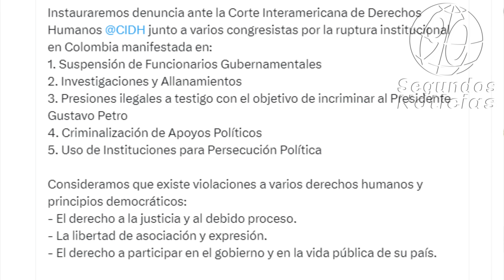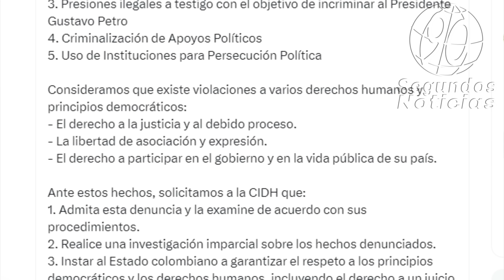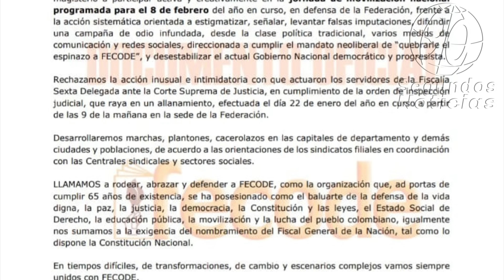🛑 Representante a la Cámara, Alejandro Toro, denunciará ante la CIDH en respaldo al gobierno Petro.👇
La delegación colombiana, liderada por Toro Ramírez, tiene programado viajar a Washington la próxima semana para presentar personalmente su caso ante la CIDH. La petición central es que la Corte admita la denuncia y proceda a realizar una investigación imparcial sobre los hechos denunciados. Además, instan al Estado colombiano a garantizar el respeto a los principios democráticos y los derechos humanos, incluidos el derecho a un juicio justo, la libertad de expresión, asociación y la participación política.👇👇
90 Segundos Noticias, Somos independientes, con neutralidad e imparciales, objetivos y honestos en su concepto estricto. Sin prejuicios, justos y equilibrados. ...

¡Gracias! 🌟🤝